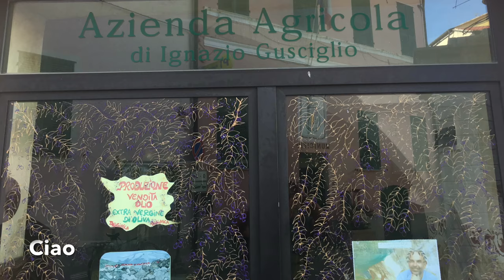Civezza 2017 Drone 🇮🇹 Mania